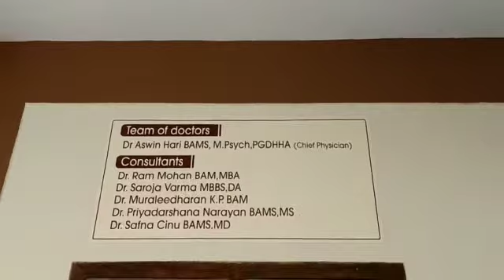Ayurgram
Our goal is to create the possitive psychological and physical atmosphere for restoring possitive health through Ayurveda, Yoga & Guided meditation.